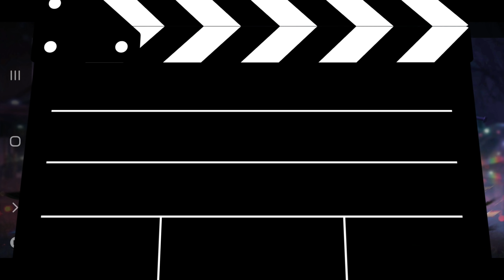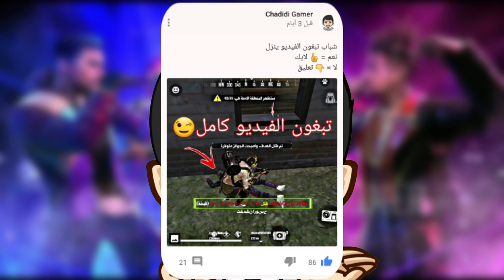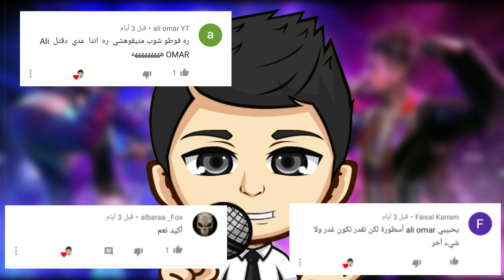تواجهت مع علي عمر 😍 قيم أسطوري♥️ CHADIDI vs ALI OMAR & MAFIA lb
في هذه الفيديو يا أساطير🤩